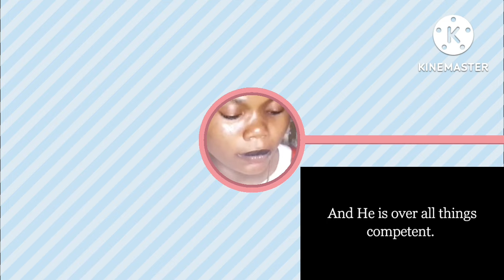Non-Muslim Reacts to: Conversation Between Jesus and Allah - Mind Blowing 😭😭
channel like 👍👍👍 share and comment.

If you don't like any of my uploads for whatever reason, please don't make a scene- contact me here on YouTube by sending me a private message or send me an email on: & I will happily cooperate and take it down.

1) This video has no negative impact on the original works ( it would actually be positive for them)
2) This video is also for teaching purposes
3) It is positively transformative in nature
4) I only used bits and pieces of videos to get the point across where necessary.